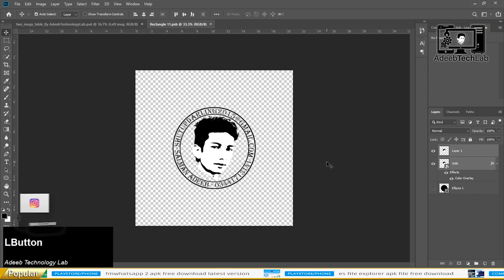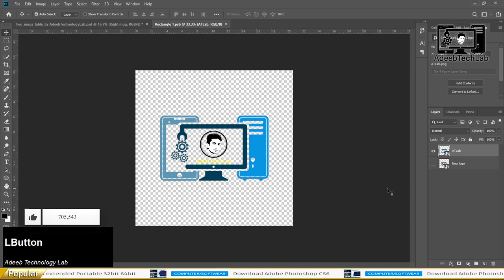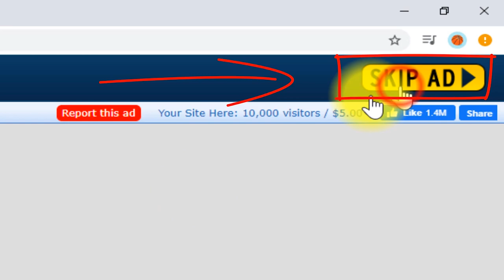How to Make two mugs table 3D Logo in Photoshop at One Click || PSD File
⇀⇀⇀⇀⇀Video-Description↼↼↼↼↼

⇘⇘⇘⇘⇘⇘⇘⇘⇘_/LINKS\_⇙⇙⇙⇙⇙⇙⇙⇙

                 Watching Videos

How to Make two mugs table 3D Logo in Photoshop at One Click | Photoshop || PSD File

Tasse,mug,Sublimation,print,bedrucken,Print Equipment,Flachpresse,Tassenpresse,mug press,konisch,conical,Motiv,image,Illustrator,CorelDRAW,Photoshop,software,Academy